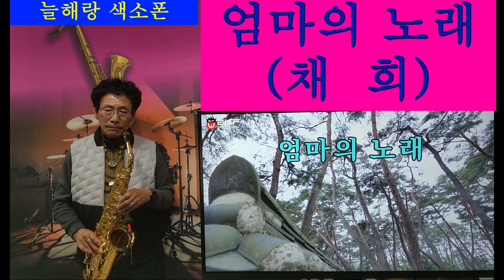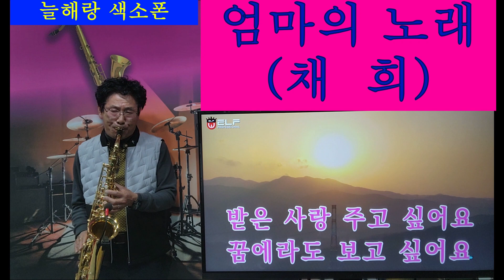엄마의 노래 (채희)